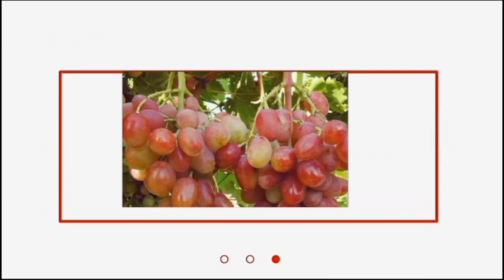Cara Mudah Semai Stek Batang Anggur || Anggur Transfiguration